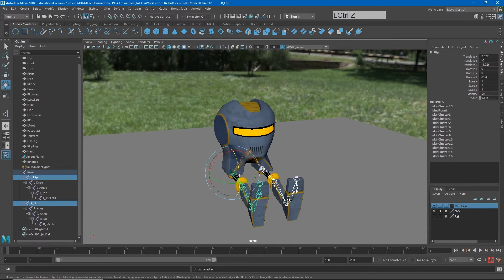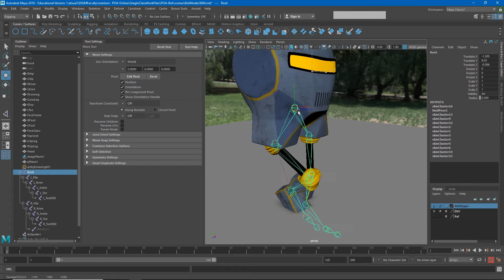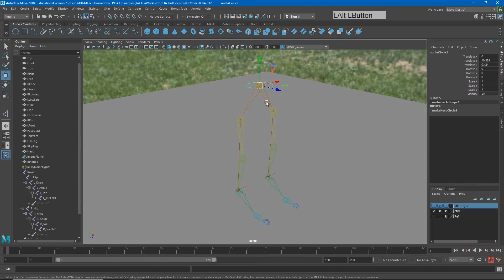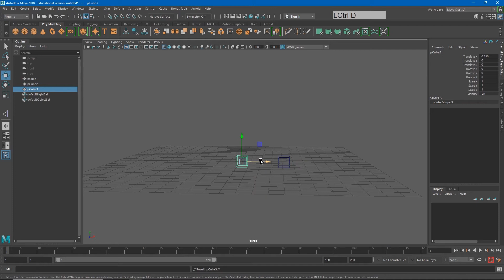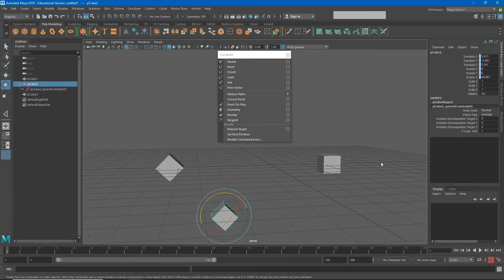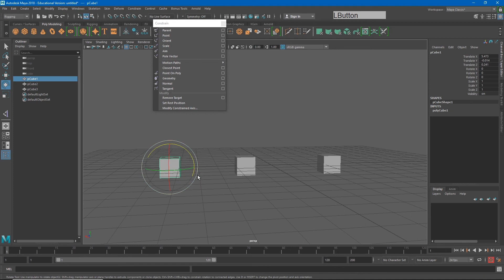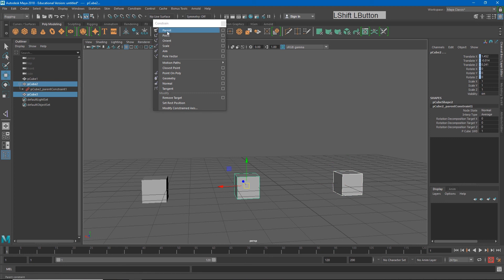POA: Control Rig Part 1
Video lesson on constructing the control rig for the robot mesh in DIGM 1800 Principles of Animation (Part 1)